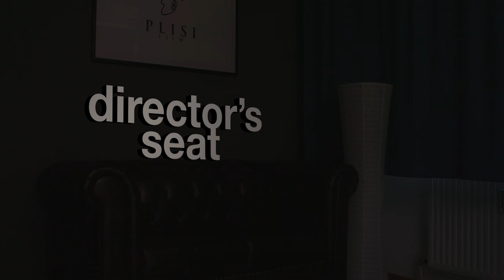Plisi Film - High End Color grading Suite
In our High-End Color grading Suite in Salzburg Austria we offer:

Color grading & HDR Mastering of films and documentary's for Cinema, TV and Internet.
HDR Mastering in Dolby Vision, HDR10, HLG, Netflix Mastering, Stereo 3D, DCP creation and a lot more...